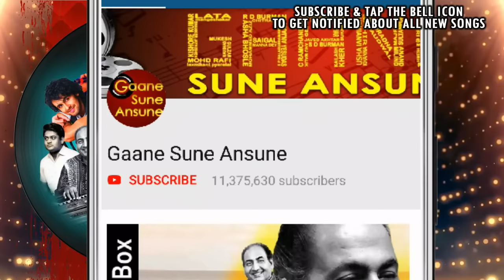Chanchal Chandni Mehki Raat Hai | Abhijeet, Kavita Krishnamurthy |Jaan Se Pyaara 1992 Songs| Divya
Presenting CHANCHAL CHANDNI MEHKI RAAT HAI FULL VIDEO SONG from JAAN SE PYAARA movie starring Govinda, Divya Bharti, Aruna Irani, Raza Murad, Kiran Kumar in lead roles, released in 1992. The song is sung by Abhijeet Bhattacharya, Kavita Krishnamurthy and music is given by Anand-Milind, music is available exclusively on Gaane Sune Ansune.

Song: CHANCHAL CHANDNI MEHKI RAAT HAI
Singer(s): ABHIJEET BHATTACHARYA, KAVITA KRISHNAMURTHY
Music Director: ANAND-MILIND
Lyricist: SAMEER

►Click to Watch Kishore, Lata, Asha, Rafi, Mukesh Classic Bollywood Songs